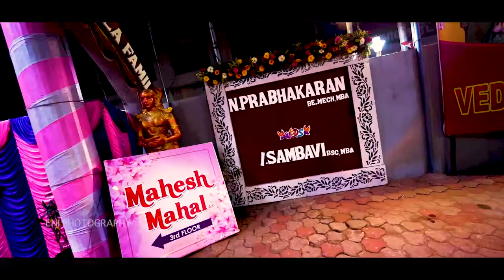Fabulous Wedding Moment I SAMBAVI & PRABHAKARAN I ENI PHOTOGRAPHY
If a photographer cares about the people before the lens and is compassionate, much is given. It is the photographer, not the camera, that is the instrument.

Thanks for  SAMBAVI & PRABHAKARAN